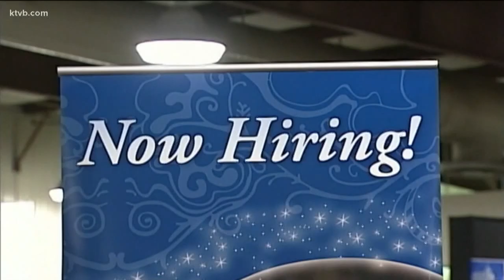Bill that would add work requirement to Idaho Medicaid expansion set for public hearing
The House will hear from the public Friday about a controversial bill that aims to add a work requirement for Medicaid eligibility.